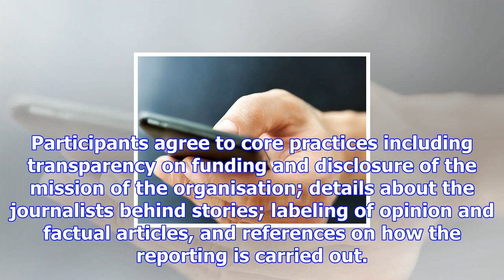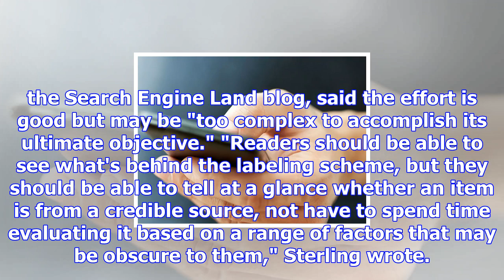Google, facebook join 'trust project' to combat online misinformation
Washington, November 17:  In the latest effort to combat online misinformation, Google, Facebook and...